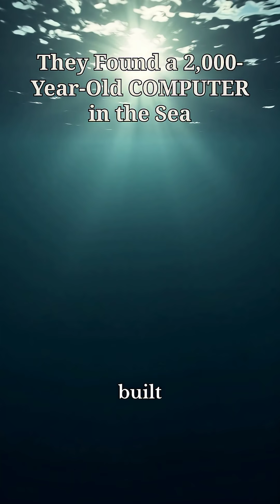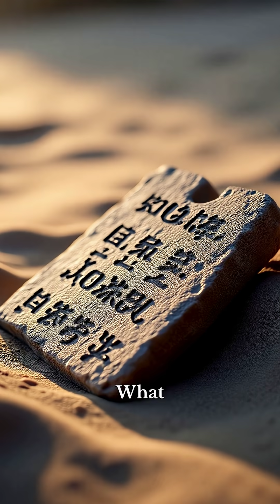They Found a 2,000-Year-Old COMPUTER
The Antikythera Mechanism is humanity’s oldest known analog computer—a 2,000-year-old bronze machine that could predict eclipses, track planetary positions, and calculate Olympic dates. Discovered in a Greek shipwreck in 1901, this artifact challenges everything we thought we knew about ancient technology.
In this video, we explore the mind-bending discovery, the mystery of its creators, and why scientists still can’t fully explain how the ancients engineered such precision—1,500 years before the mechanical clock was invented.
What do YOU think? Was there an ancient civilization far more advanced than history records? Drop your theories in the comments!